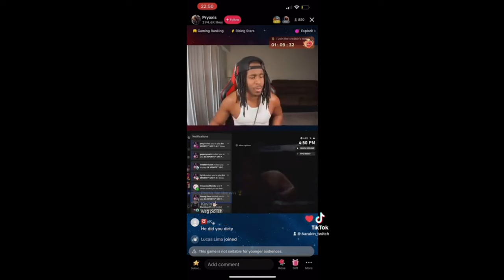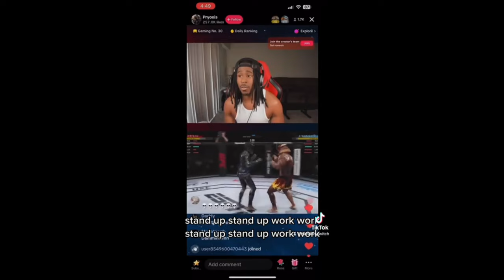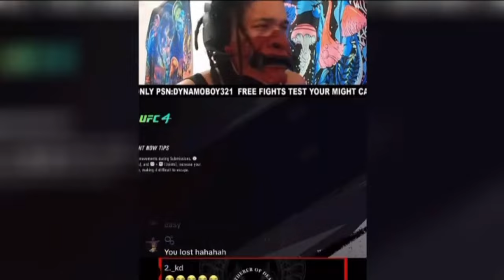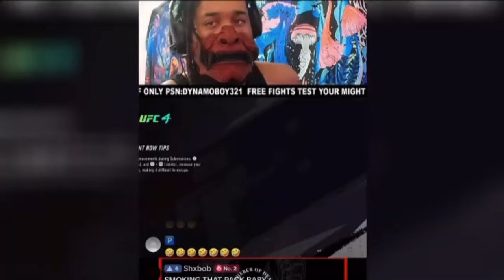EXTREMELY RARE & OLD Clip's Of 6ARAKIN From His Younger Self | NEVER SEEN FOOTAGE! | MUST SEE NOW!